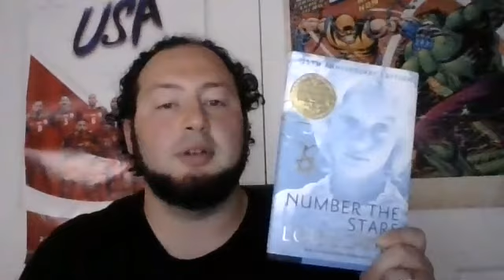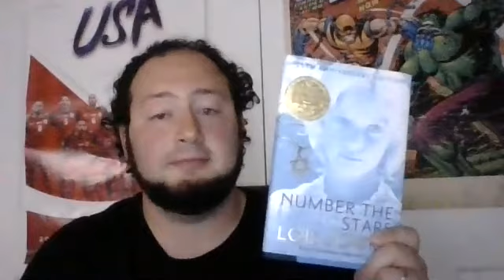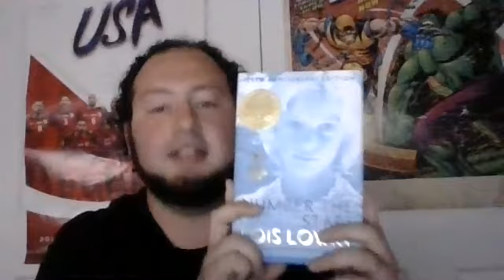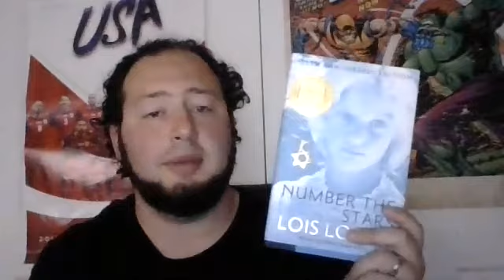Mr Shore Book Talk: Number the Stars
How brave are you? That's a question Annemarie Johansen is asked and must answer in Number the Stars, a historical fiction novel by Lois Lowry. Annemarie lives in Denmark during the Holocaust; the Germans have invaded her country and are capturing the Jewish people that live there and "relocating" them. Annemarie's best friend, Ellen, is Jewish. To protect Ellen, Annemarie's parents agree to take her in and pretend she is one of their children. Can Annemarie muster up the bravery necessary to protect her friend, her friend's family, and her own family?